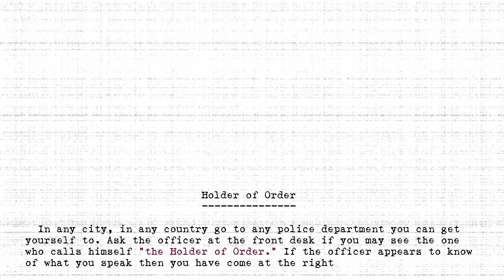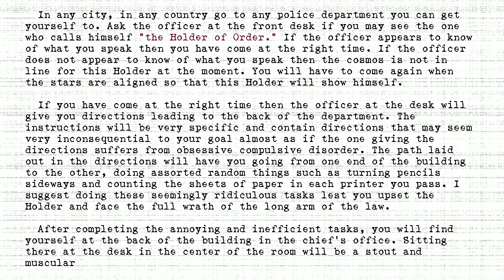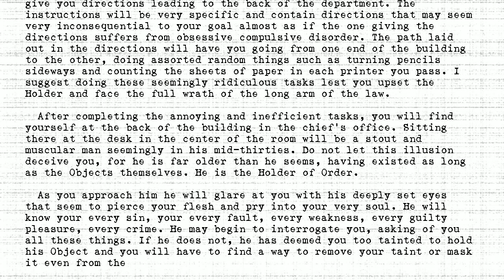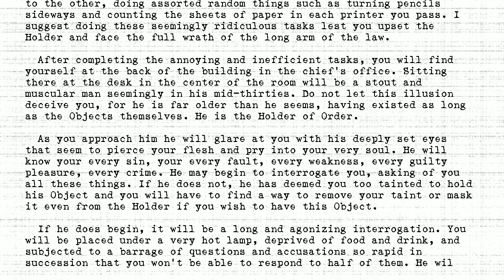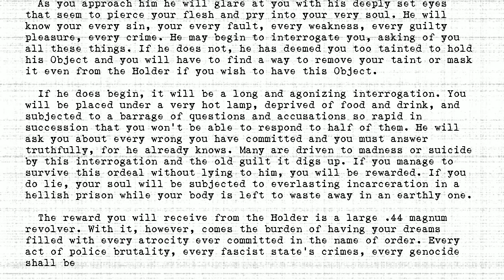The Holders - #234 - Holder of Order